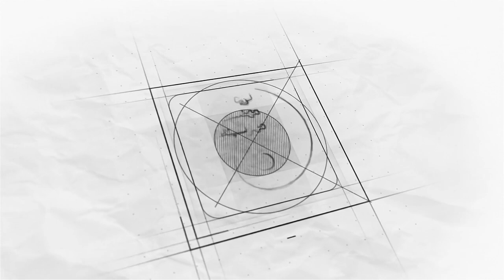Copeland Compressor failure by unloader-PART 01